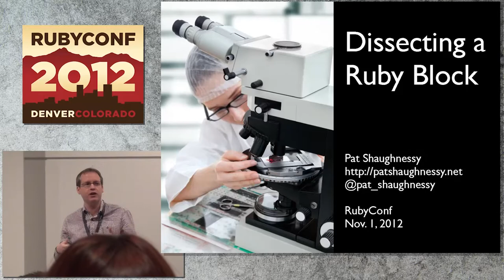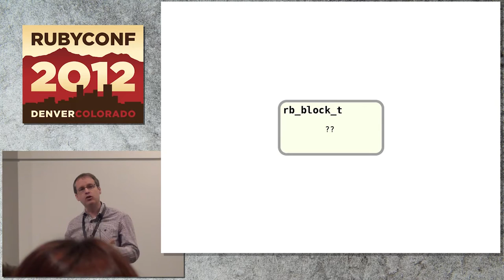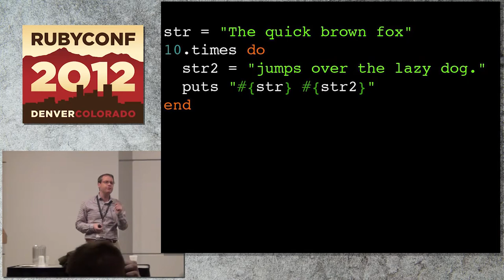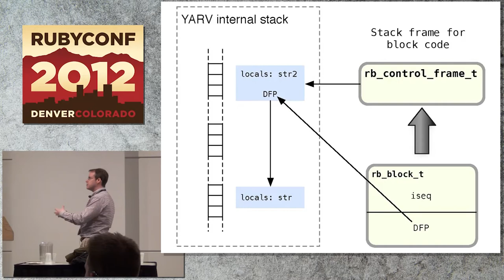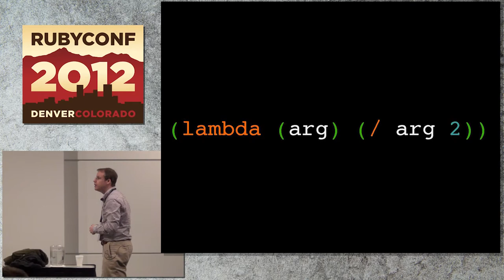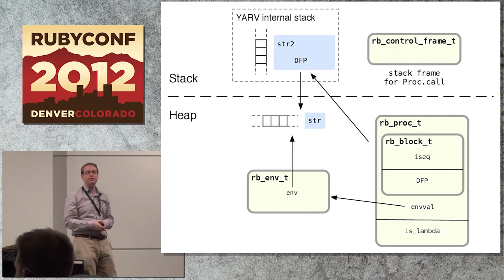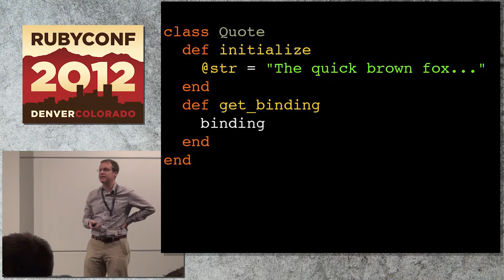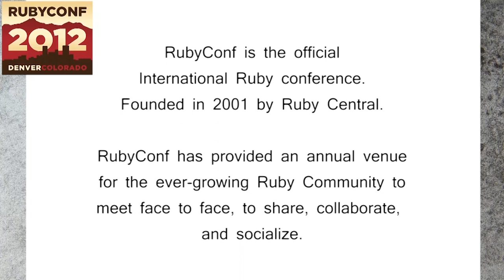Ruby Conf 12 - Dissecting a Ruby Block by Pat Saughnessy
More than any other feature of the language, in my opinion blocks are what make using Ruby fun. But what is a block, exactly? What would I see if I could cut one open and look inside? During this talk we'll:

Explore Ruby's internal implementation of blocks, lambdas, procs and bindings. Learn how closures and metaprogramming are related in Ruby internals. Discover what metaclasses and singleton classes are and how Ruby uses them. Do you really need to know how Ruby works internally to be a good Ruby developer? Probably not. But taking a peek under the hood can help you better understand the language... and is a lot of fun!